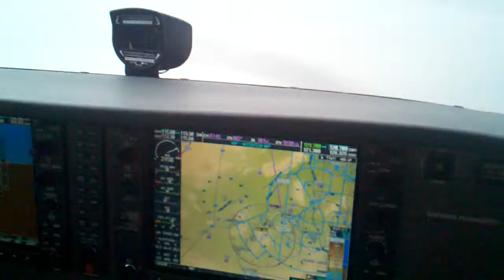Low ceilings , vor approach 4r chandler